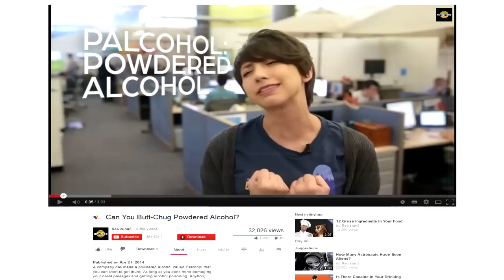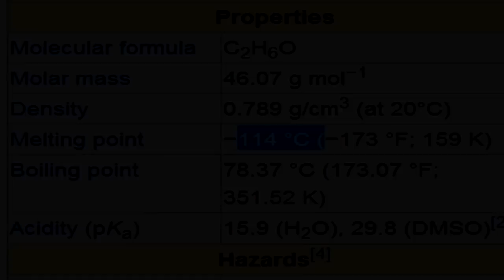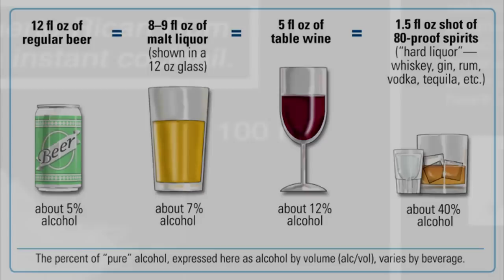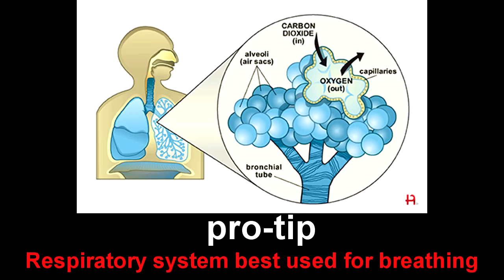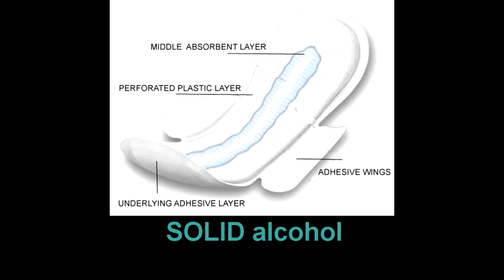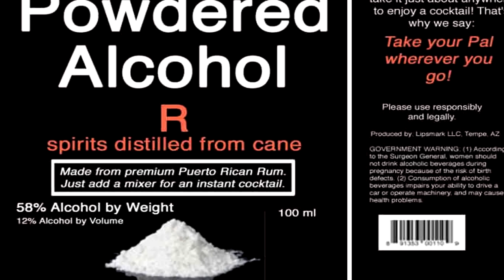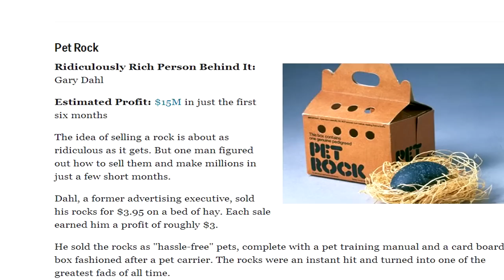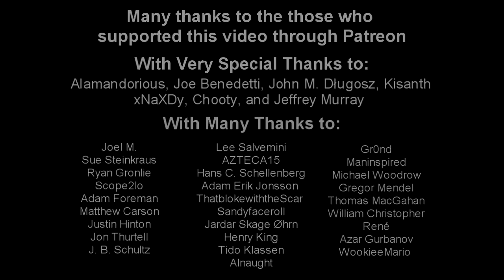Powdered Alcohol, the Disturbing Truth!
The majority of the reporting on powdered alcohol seemed to report this as alchemy.  That is there was some magic that could be performed on alcohol that would transform it into 'powdered alcohol' rather than what was actually going on here, which is basically absorbing alcohol on a powdered matrix.